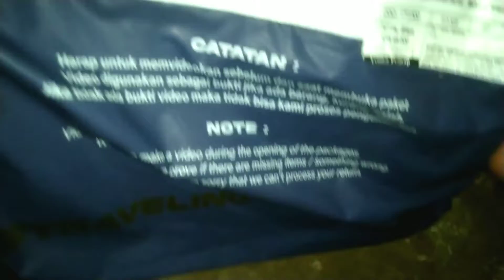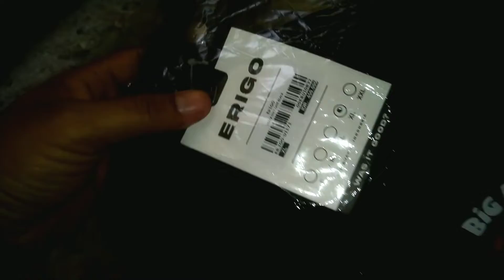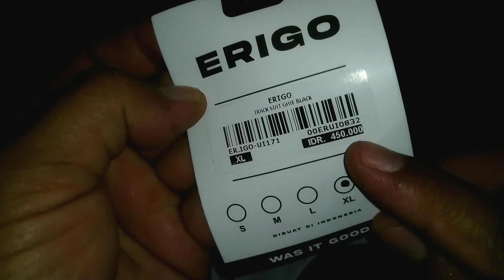UNBOXING JAKET DARI ERIGO KUALITAS MANTAP